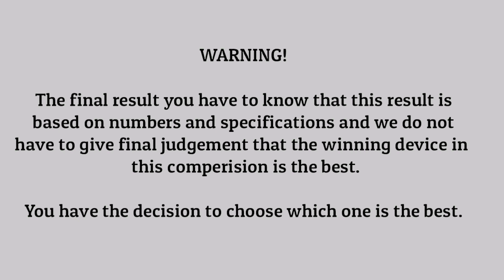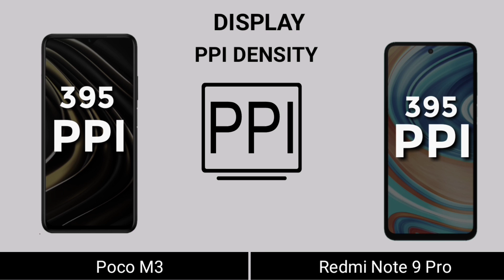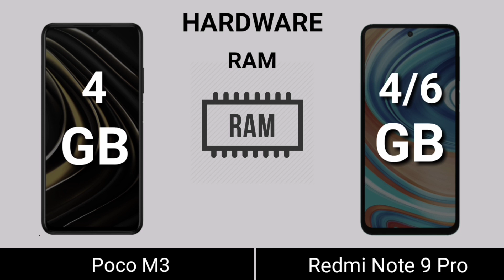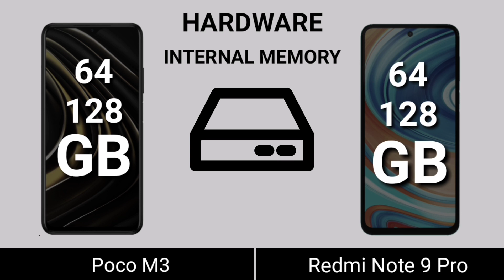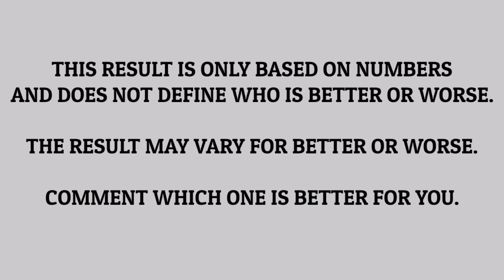Poco M3 Vs Redmi Note 9 Pro | Comperision | camera review | battery test | gaming review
Hey guys

poco launch its new Smartphone poco M3 and this phone comes with 6.53" FHD+ IPS LCD display with Corning Gorilla glass 3 protection and SDM 662 based on Adreno 610 GPU and MiUi 12 based on android 10 and 6000mAh big battery with 18W fast charger and support reverse charging and rear side fingerprint sensor.
it have tripal camera setup in rear side 48Mp primery camera 2Mp macro and 2Mp depth sensor and 8Mp selfie camera

poco m3 bd price,
poco m3 pro battery test,
poco m3 charging test,
poco m3 pro camera,
poco m3 pro charging test,
poco m3 details,
poco m3 pro durability test,
poco m3 launch date,
poco m3 fingerprint,
poco m3 features,
poco m3 full specification,
poco m3 pro free fire,
poco m3 pro full review,
poco m3 pro fingerprint,
poco m3 gsmarena,
poco m3 pro gaming test,
poco m3 india,
poco m3 price in india,
poco m3 price in bd,
poco m3 mobile,
poco m3 malayalam,
poco m3 malayalam review,
poco m3 malaysia,
poco m3 miui 12,
poco m3 mobile price in india,
poco m3 pro malayalam review,
mi poco m3,
poco m3 nfc,
poco m3 price,
poco m3 review tamil,
poco m3 review malayalam,
poco m3 release date,
poco m3 vs realme 7,
poco m3 specification,
poco m3 smartprix,
poco m3 sar value,
poco m3 tamil,
poco m3 telugu,
poco m3 technical guruji,
poco m3 trakin tech,
poco m 3 pubg test,
poco m3 unboxing in tamil,
poco m3 unboxing malayalam,
poco m3 unboxing telugu,
poco m3 vs redmi note 9,
poco m3 vs redmi note 9 pro,
poco m3 vs narzo 20,
poco m3 vs redmi 9 prime,
poco m3 vs poco x2,
poco m3 vs realme 7 pro,
poco m3 vs infinix hot 10
redmi note 9 pro alexa test,
redmi note 9 pro battery drain test,
redmi note 9 pro battery charging test,
redmi note 9 pro type c charger,
redmi note 9 pro extreme gaming test,
redmi note 9 pro earphone problem,
redmi note 9 pro full review,
redmi note 9 pro fingerprint sensor,
redmi note 9 pro jerryrigeverything,
redmi note 9 pro ka fingerprint,
redmi note 9 pro new features,
redmi note 9 pro network problem,
redmi note 9 pro net speed setting,
redmi note 9 pro tips and tricks